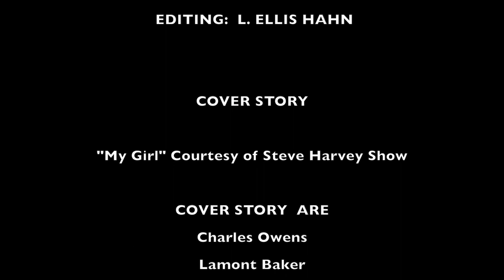Glen Craig photo's of Cover Story Doowop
Renowned photographer Glen Craig has shot Cover Story Doowop several times.